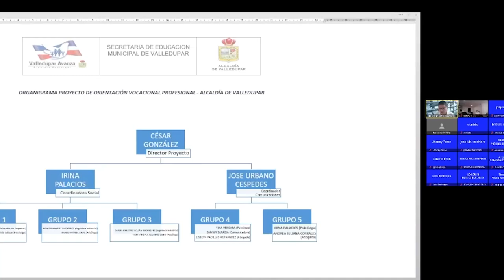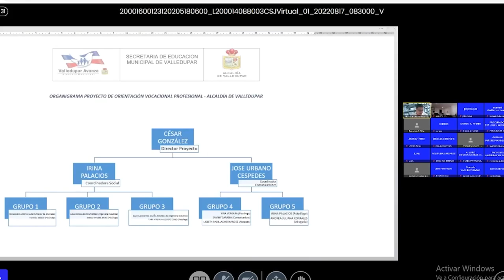CAPTURAN A SICARIA DE CUATRO HOMICIDIOS EN VALLEDUPAR